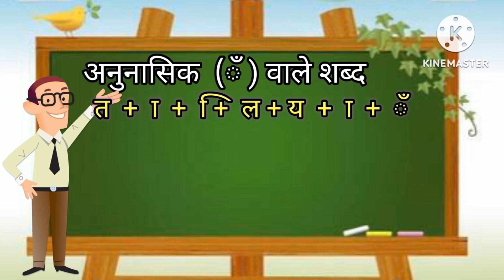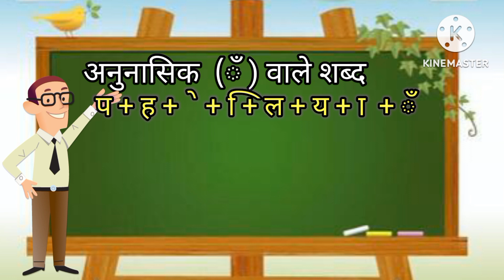चन्द्रबिन्दु की मात्रा वाले शब्द/chandra bindu ki matra/chandrabindu shabd/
चन्द्रबिन्दु की मात्रा वाले शब्द/chandra bindu ki matra/anunasik shabd/